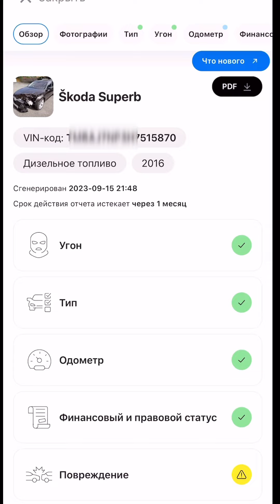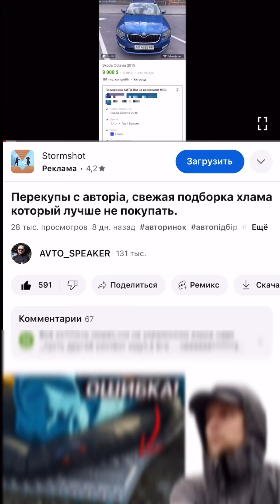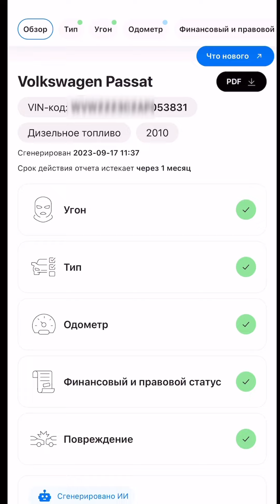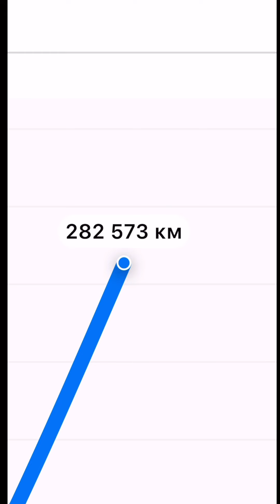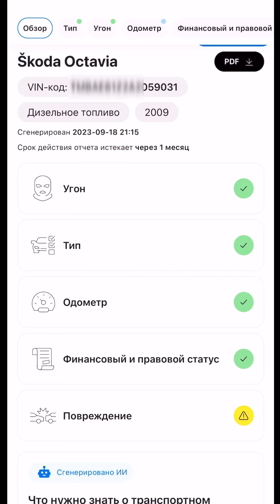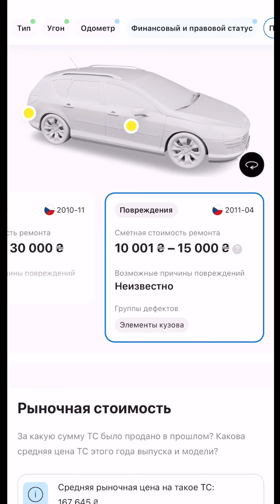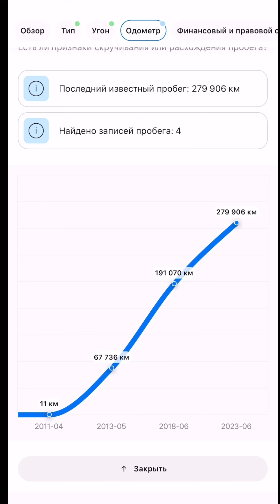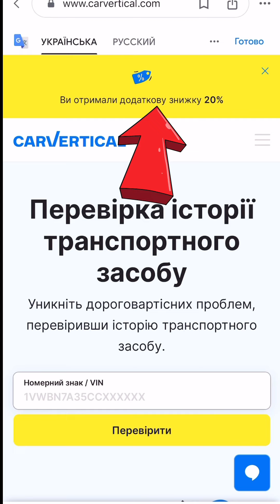Не бита, не крашена. что на самом деле продают перекупы на autoria.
Только сообщения👇
 viber/WhatsApp/telegram